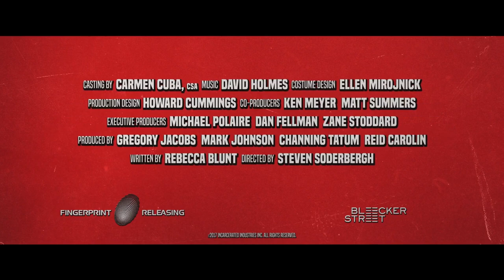New LOGAN LUCKY Trailer with Channing Tatum & Adam Driver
See how the other half steals. Watch the official trailer for Steven Soderbergh's LOGAN LUCKY starring Channing Tatum, Adam Driver and Daniel Craig.